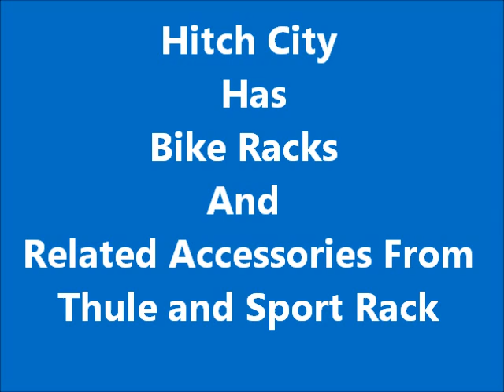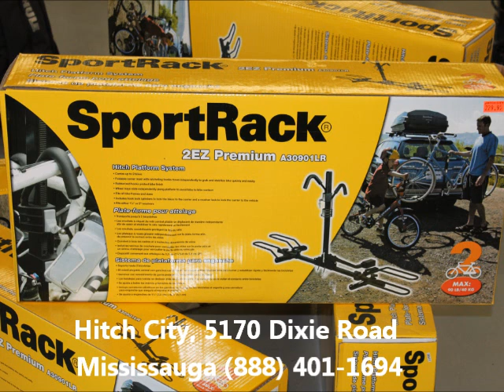"Bike Racks Mississauga"Bike Racks Mississauga,Visit Hitch City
5170 Dixie Road, Mississauga, ON L4W 1E3

Hitch City's roots go back to 1969 with a 5 bay service station located in Mississauga.
Over the years we evolved from an auto repair shop into the trailer hitch and vehicle
accessory specialists we are today. Since 1991, Hitch City has expanded to three retail
locations: Mississauga, Scarborough and Barrie.

Our product lines have also expanded over the years to include: Draw-Tite, Hidden Hitch,
Reese and Curt towing products. We carry: Raider and Leer truck caps & tonneau covers, and Rhino Spray-On bed liners. Arctic, Western, Fisher, Boss, SnoWay Snow plows, Husqvarna,Ferris, Hustler, Kawasaki and eXmark commercial lawn mowers. We are well-known for havinga host of accessories to suit most every pick-up, van and car on the road today.

Our family of knowledgeable staff stays ahead of the constantly changing technology,
trends and styles through continuing education, manufacturers' training and trade shows.
We buy direct from all of our major suppliers. In doing so, we receive the best possible
prices to ensure that we remain competitive for our valued customers.

We are commited to being number one. For 10 consecutive years and for 2012,
Hitch City has accepted the Consumer's Choice Award as the best place to
satisfy your truck and van accessory needs in the GTA. Our customers
can be assured that our quality products are sold and installed by professionals.

At Hitch City, good service goes beyond great prices, huge selection
and expert installation. It's about total commitment to our customers.

Hitch City
5170 Dixie Road
Mississauga, ON L4W 1E3